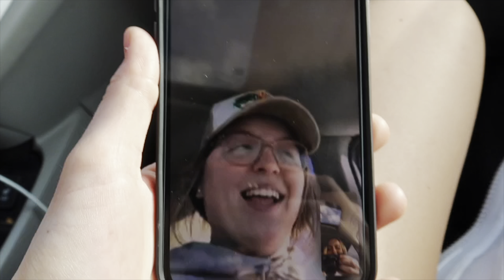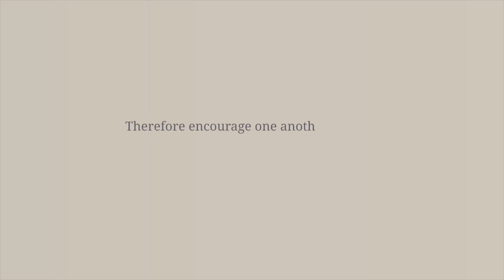spent a day with my best friends